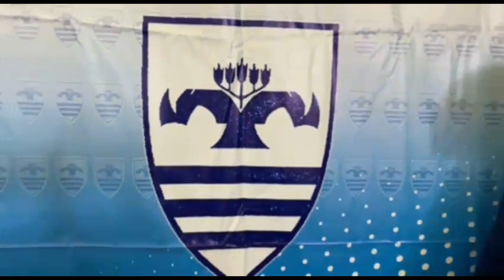Namib High School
Join us as we show you scenes from theNamib High School in the coast. We will be chatting with one of the top academic performers and getting advice from a teacher aswell.